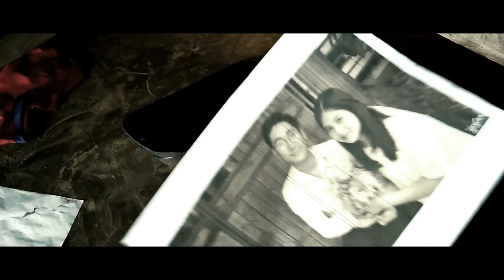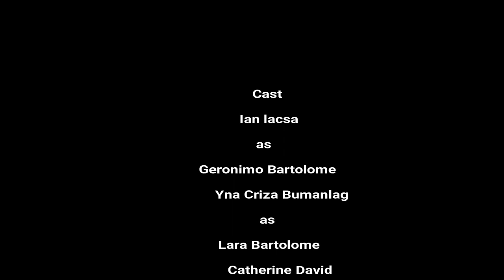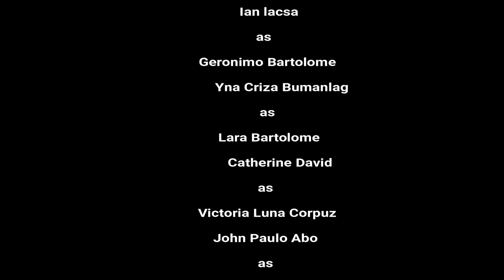luna-short film by tnhs loyalty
All videos are captured with vivo y91i and also handheld